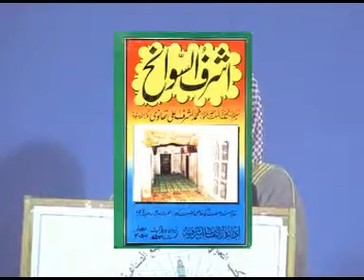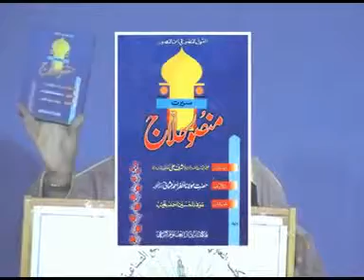Islam or soofiasm Part 7 of 13 By Sheikh Tauseef Ur Rehman